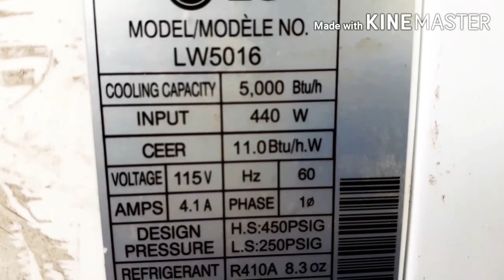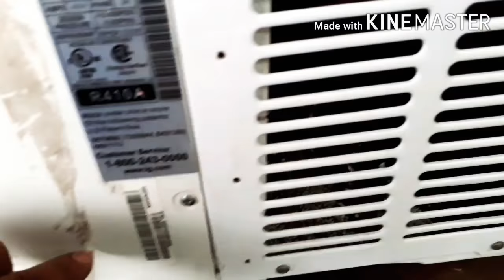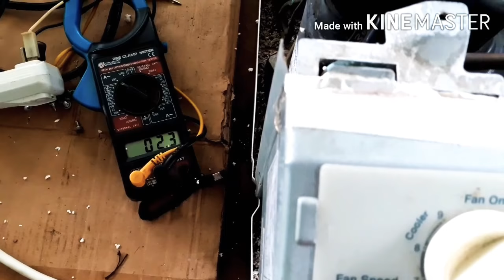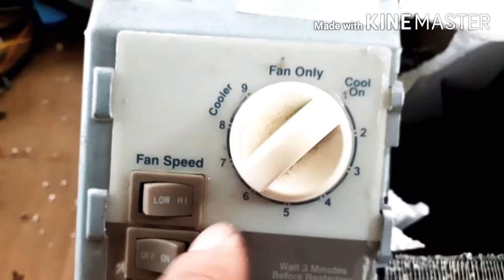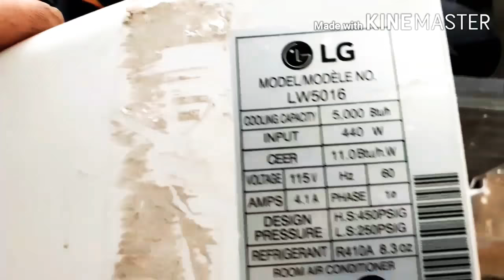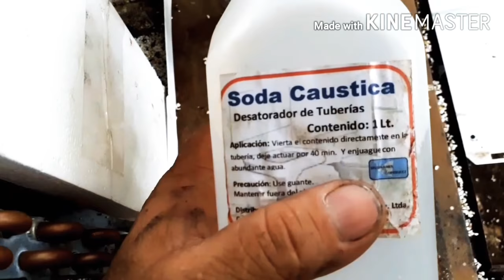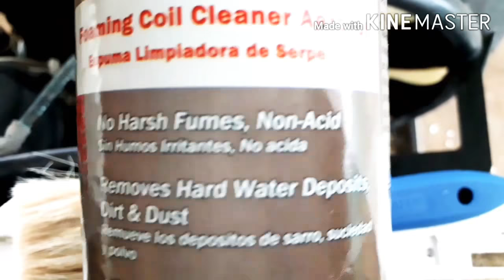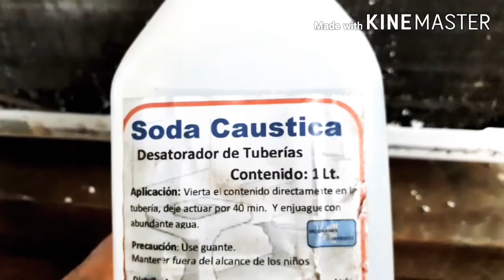**AIRE DE VENTANA*NO ENFRIA*DIAGNOSTICO**